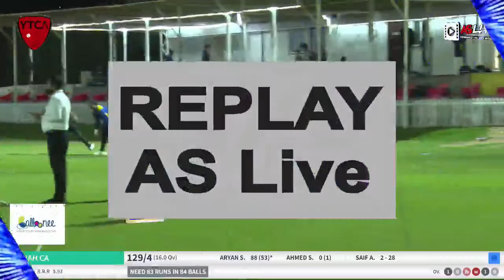Grand Final # Gulf Cup 2021 U15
Gulf Cup 2021 U15